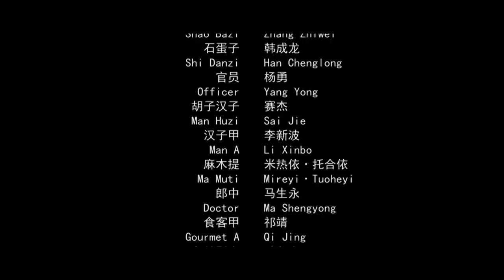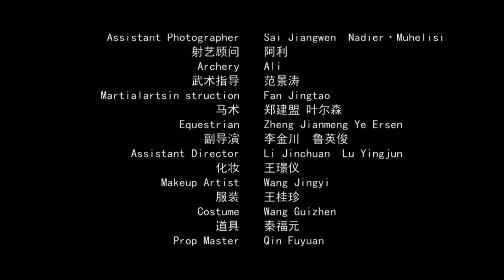An Flying Arrow | Drama | China Movie Channel ENGLISH | ENGSUB